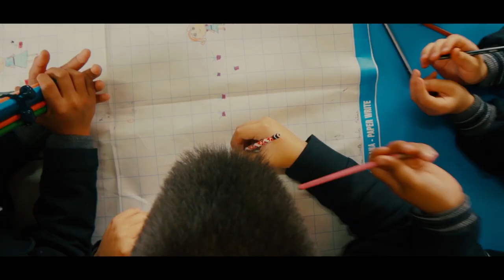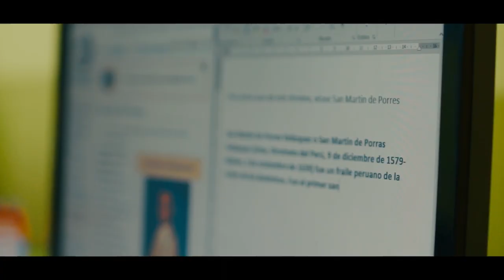Video institucional Colegio La Inmaculada Concepción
Realización de video institucional para el colegio La Inmaculada Concepción - Lima

Producción General: Bruno Tovar
Dirección: Bruno Tovar, Diego Lewis
Edición y Post-Producción: Marco Castro
Dirección de fotografía y cámara: Diego Lewis
Guión: Bruno Tovar
Asistente de dirección: Sergio Villegas
Asistente de cámara: Sebastián Arébalo
Asistente de producción: Ana Paula Contreras
Locución en off: Diego Lewis
Producción ejecutiva: Mariví Isla